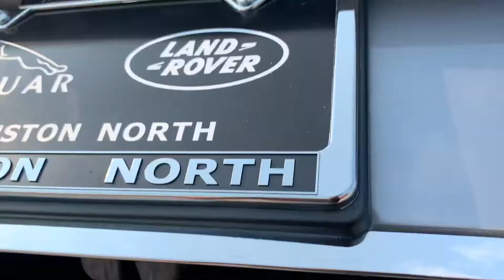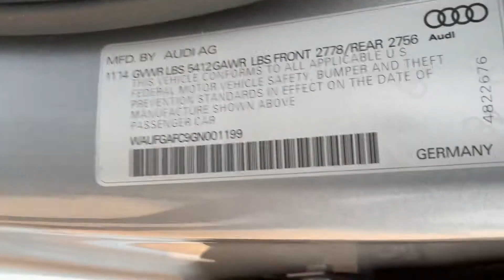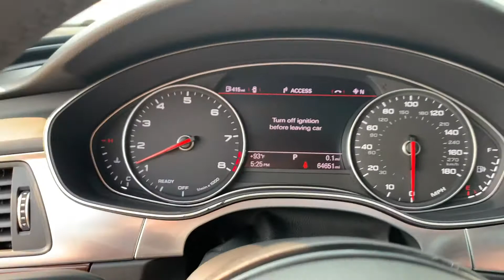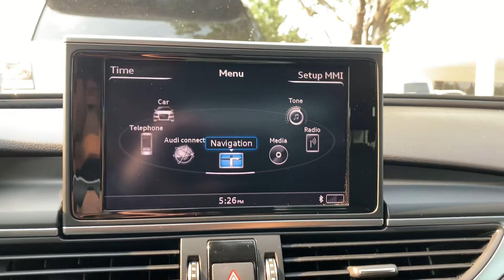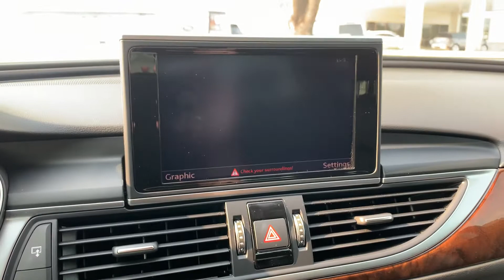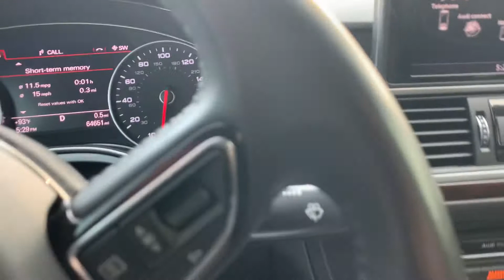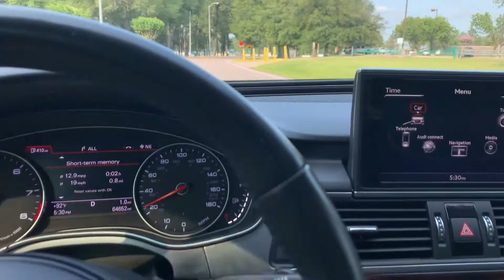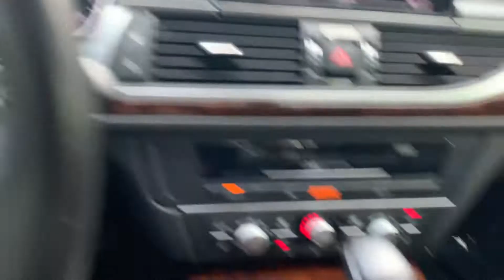2016 Audi A6 3.0T Premium Plus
64k miles
$27,999
Navigation
Heated Seats